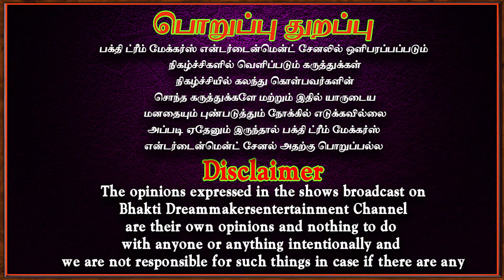ஆடை தானம் உயர்ந்த புண்ணியம் | Kungumam | Aanmeegam | Bakthi speech | Aanmeegathagavalgal